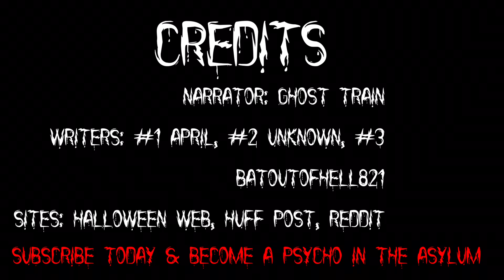3 CHILLING Short Scary Stories To Fall Asleep To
Writers: 1 April, 2 Unknown, 3 batoutofhell821